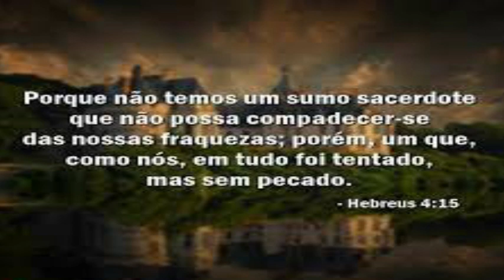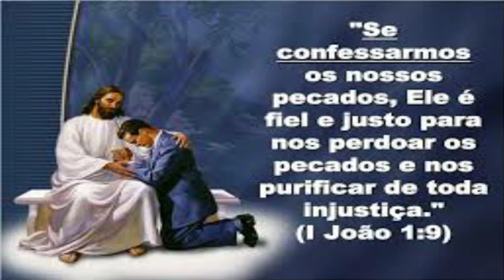O seu pecado já está perdoado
Deus tem um plano para a tua vida!

Como ter os pecados perdoados?

Não se esqueça de se inscrever e, se gostar do vídeo, colocar o seu like, não só, compartilha o canal para os seus amigos e outros para que possam ser alcançados pela mensagem da cruz.

Que DEUS lhe acompanhe nessa jornada.